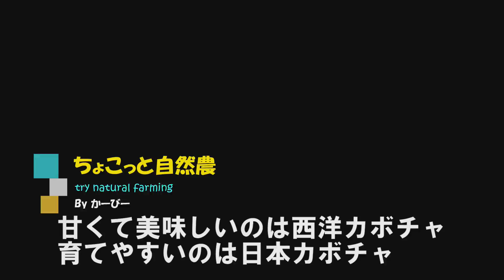カボチャをビニールマルチ･保温資材無しで定植するためのポイント【自然農】2021年4月22日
ビニールマルチ、トンネル、保温キャップ、不織布、そして虫除けの防虫ネットなどなど、
まだか弱い苗を寒さ暑さ、乾燥や虫から守ってくれる資材や手入れは色々ありますが、
ポイントを抑えればそれらは最小限に減らしていくことができます。

その名も『ノーガード定植』
（私の栽培は基本的に全てノーガードです笑）

今回のポイントは南瓜だけでなく、キュウリ、スイカ、メロンなど
他のウリ科野菜にも共通するポイントなので、参考にしてみて下さい。

使う資材ややる手間が減れば栽培は楽ちんになります。
カボチャは比較的ほったらかしでも育ちやすいものなので自然農との相性も良いです＾＾

↓4ヶ月後、カボチャ収穫の様子です。
【固定種カボチャを収穫＆片付け：2021年8月20日～21日】

↓愛用している移植ゴテ。とにかく丈夫だし使いやすい。高いだけの価値あります。
【近藤製作所 移植ゴテ・大】

《撮影機材》
【カメラ】ルミックスG8 標準ズームレンズキット

【レンズ】
ライカ DG VARIO-ELMARIT 12-60mm/F2.8-4.0 ASPH./POWER O.I.S.
↑キットレンズに比べて色のコントラストが強く鮮明に出ます。

※上記リンクはAmazonアソシエイトリンクを使用しています。

Yahoo!クリエイターズで自然農ブログ書いてます！